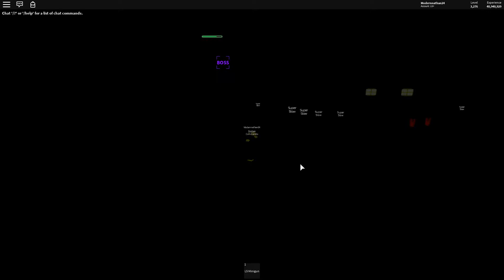TBBF Nature's Village Classic Solo TRIUMPH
6/8 Maps clapped, 2 MORE!